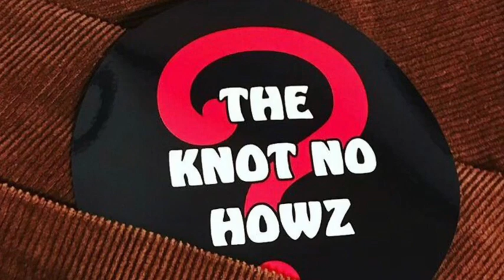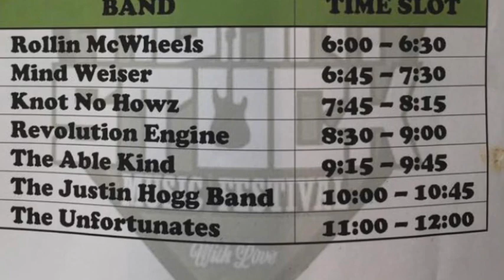Grand Facade by The Knot No Howz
Hey CBC Music Canada 🇨🇦 check us out!! SkatePark photos courtesy of @johnweedphotos